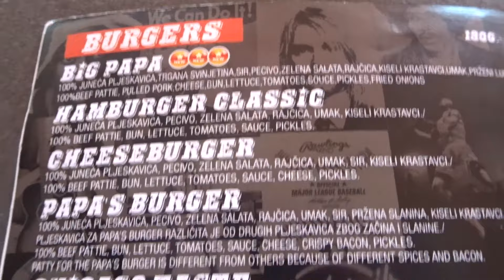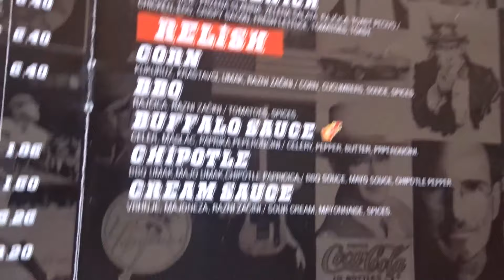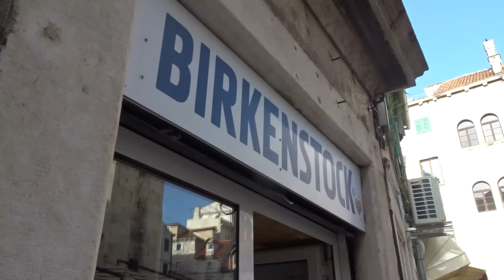Europe Trip Part 3 (Split)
Still in Europe, this time we're in Split Croatia. We have a very good time exploring the city, and enjoying the beach. If you can tell this trip is starting to wear on us without short tempers! I hope you guys enjoy this video as much as enjoyed being on this trip!